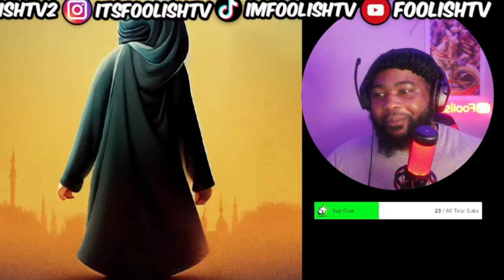Ai Posters Being Wild For 5 minutes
ai cover,ai disney posters,ai disney meme,ai being wild,ai is wild for this,ai disney posters reaction,ai disney pixar posters,ai disney pixar movie posters